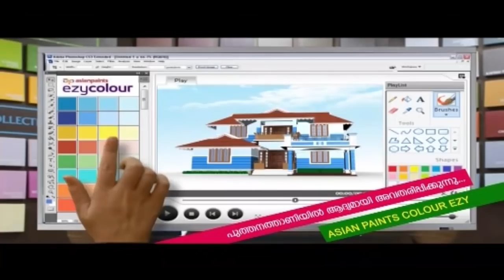സ്ത്രീത്വത്തിനെ അപമാനിച്ചതിനെതിരെ കേസെടുക്കണം,വിജയരാഘവൻ മാപ്പ് പറയണം : ET മുഹമ്മദ് ബഷീർ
സ്ത്രീത്വത്തിനെ അപമാനിച്ചതിനെതിരെ കേസെടുക്കണം, മാർക്സിസ്റ്റ് പാർട്ടിയും നിയമത്തിനു മുന്നിൽ തുല്യരാണ്, വിജയരാഘവൻ മാപ്പ് പറയണം : ET മുഹമ്മദ് ബഷീർ